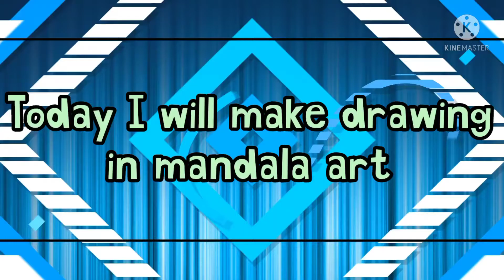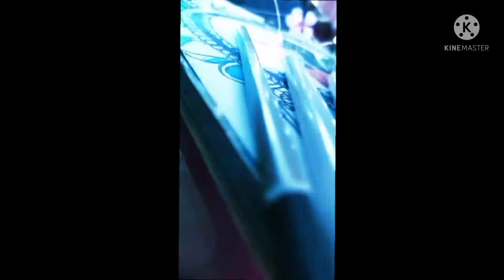Mandala art butterfly drawing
Mandala art butterfly drawing easy